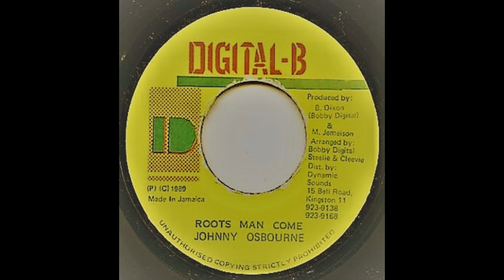Johnny Osbourne - Roots Man Come + Version